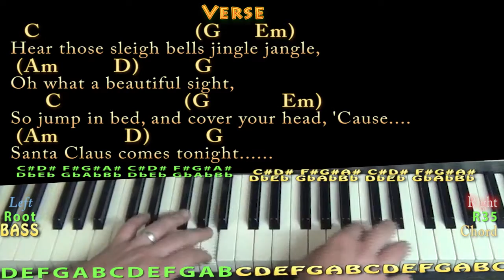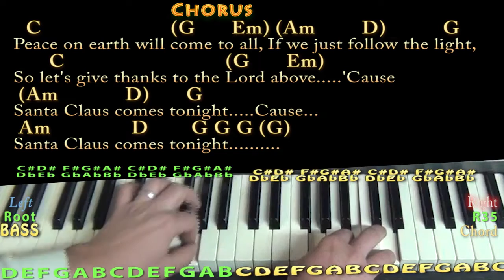Here Comes Santa Claus (Christmas) Jamtrack in G with Chords/Lyrics